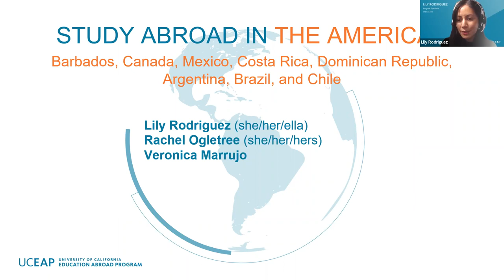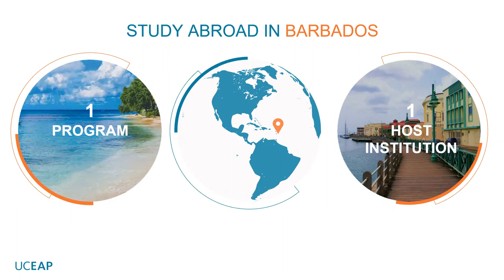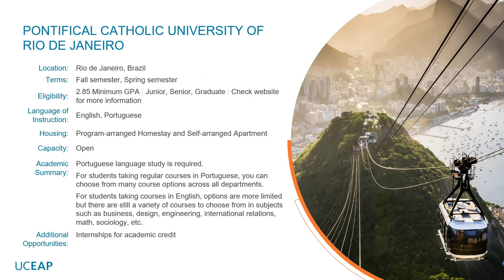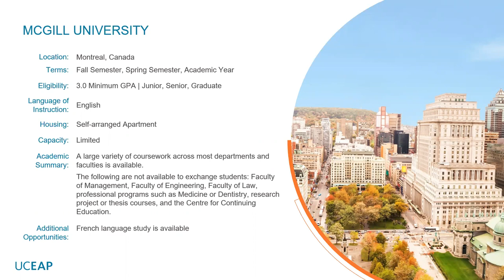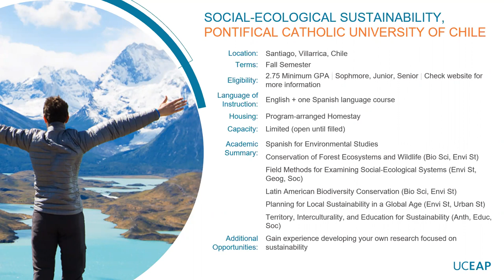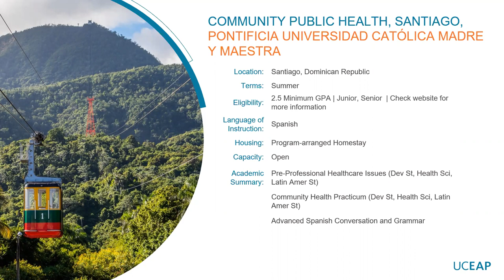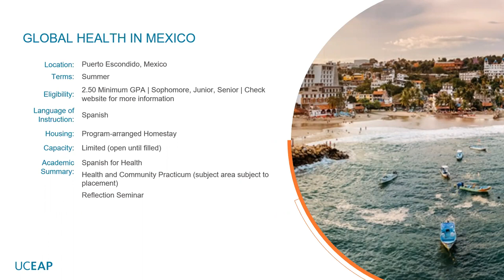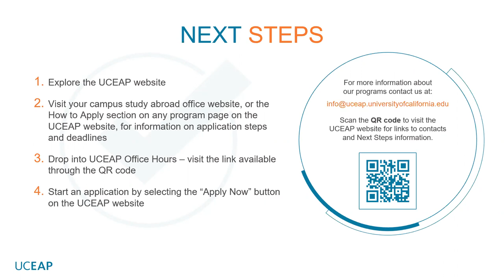Study Abroad in the Americas | UCEAP Virtual Study Abroad Fair 2022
Discover the diversity of opportunities offered by UCEAP in the Americas. Choose from 16 different programs in 8 countries with course options in English, Portuguese, or Spanish. Learn about the various research and internship opportunities that can help enhance your academic and career options.

00:00 | Introduction
00:59 | Study Abroad in Argentina
03:34 | Study Abroad in Barbados
05:10 | Study Abroad in Brazil
08:08 | Study Abroad in Canada
11:04 | Study Abroad in Chile
14:58 | Study Abroad in Costa Rica
16:31 | Study Abroad in the Dominican Republic
18:29 | Study Abroad in Mexico
23:57 | Next Steps